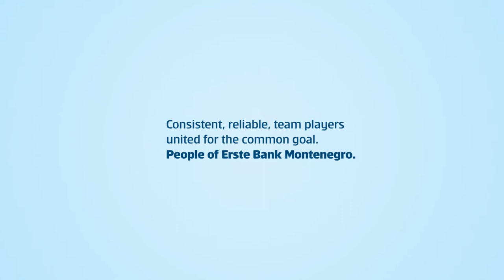Mi smo Erste banka: Andrijana Pinjatić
Andrijana Pinjatić, savjetnica za depozitno i kreditno poslovanje u filijali u Tivtu, u ovom videu govori o velikim promjenama u svom gradu i banci u kojoj radi od samog početka, a saznaćemo i šta joj daje elan u svakodnevnom poslu u užurbanoj tivatskoj filijali.

Andrijana Pinjatić, an advisor for deposit and credit business at the Tivat branch, in this video talks about the big changes in her city and the bank where she works from the very beginning. We will also find out what gives her energy in her daily business in the busy branch.

🎬 Filmska ekipa / Movie crew

Režija i scenario / Video director & scenario // Blagota Marunović
Direktor fotografije / Director of photography // Ivan Čojbašić
Asistent kamere / Camera assistant // Bojan Perović
Montaža / Editor // Dimitrije Vučinić
Snimatelji zvuka / Sound recordist // Đoko Jablan
Obrada zvuka / Sound designer // Igor Vujović
Kompozitor / Composer // Relja Ćupić
Narator 1 / Narrator 1 // Slobodan Marunović
Narator 2 / Narrator 2 // Aleksandra Marković
Dron operater / Drone operator // Miloš Tomašević
Tehnička podrška / Technical support // Bojan Bulatović
Online marketing // Andrea Zorec